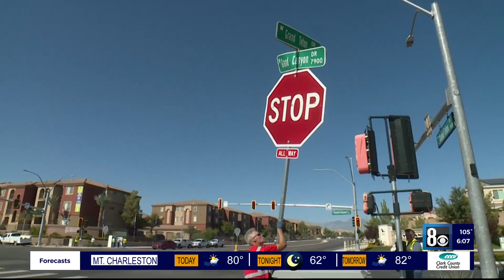$3.7M in northwest valley traffic signal upgrades will improve commute for drivers